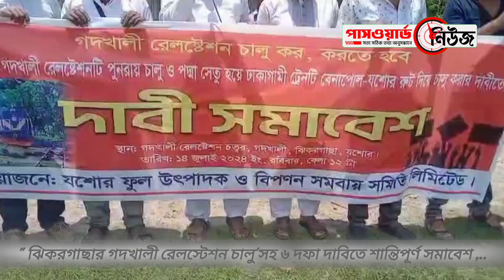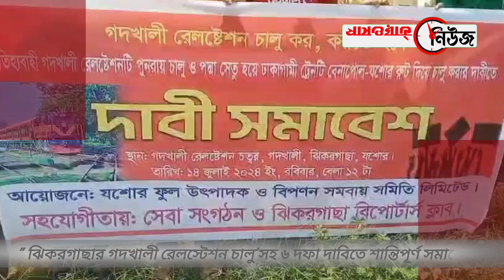ফুলের রাজধানী যশোরের গদখালী'র রেলস্টেশন চালুর দাবীতে রেলপথ অবরোধ।